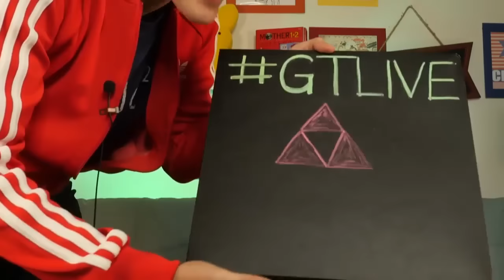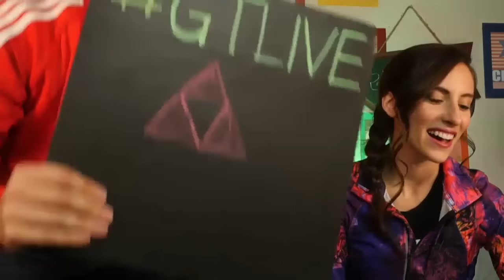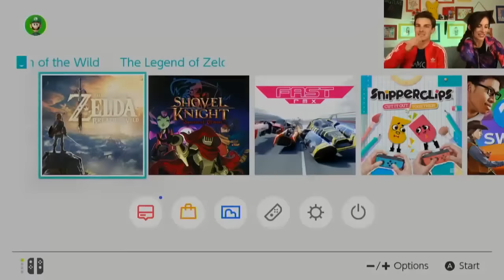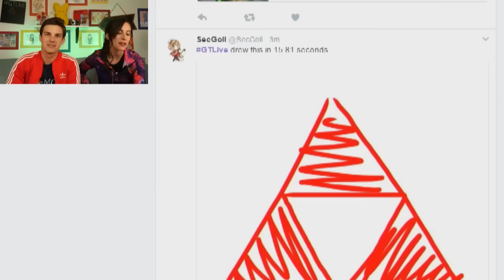GREATEST GAME EVER MADE? | The Legend of Zelda: Breath of the Wild (Part 1)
This Thing is SO BIG! | Breath of the Wild
MILK ME DAMMIT! | 1 2 Switch!

The Legend of Zelda: BREATH OF THE WILD has been out for a day and is already being called the Best Game Ever Made. I don't know about you guys, but I wanna dive in and find out for myself! Join us for a Switch Games Friday where we'll be among the First to Play what promises to be an Incredible Zelda Game!

More GTLive Videos:
Playing Resident Evil 7 in VR!
That Dragon Cancer is SO POWERFUL!
DON'T LOOK AWAY! | WTF Compilation
Be Smart or Die! | Trivia Murder Party
We Break Wikihow! | Guess the Wikihow
Can You BREAK US?! | Don't Laugh